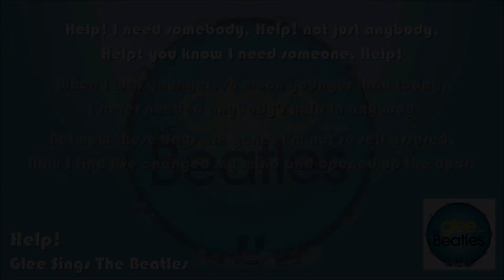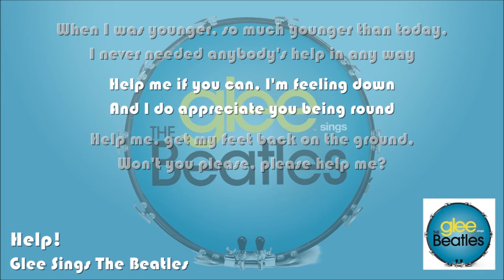Glee - Help! (Lyrics On Screen)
Sung by Kevin McHale (Artie) & Becca Tobin (Kitty)

LYRICS:
Help! I need somebody,
Help! not just anybody,
Help! you know I need someone
Help!

When I was younger, so much younger than today,
I never needed anybody's help in any way.
But now these days are gone, I'm not so self assured,
Now I find I've changed my mind and opened up the doors.

Help me if you can, I'm feeling down
And I do appreciate you being round.
Help me, get my feet back on the ground,
Won't you please, please help me.
And now my life has changed in oh so many ways,
My independence seems to vanish in the haze.
But every now and then I feel so insecure,
I know that I just need you like I've never done before.

But now these daya are gone, I'm not so self assured,
Won't you please, please help me, help me, help me, oh.